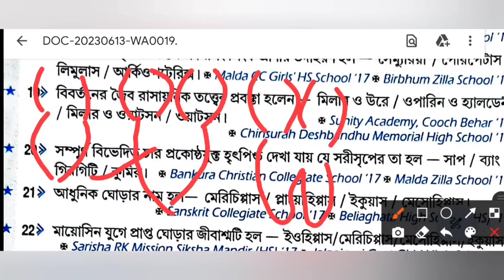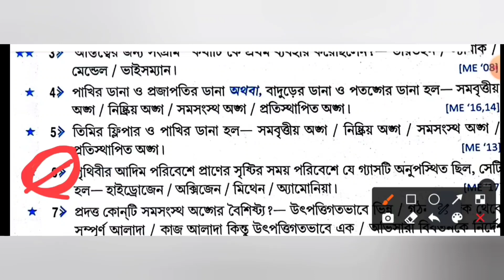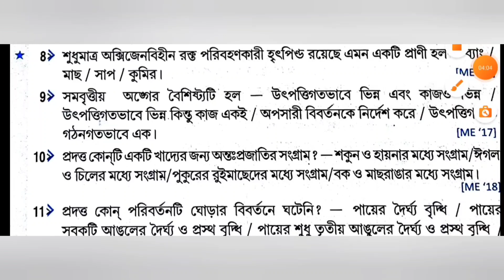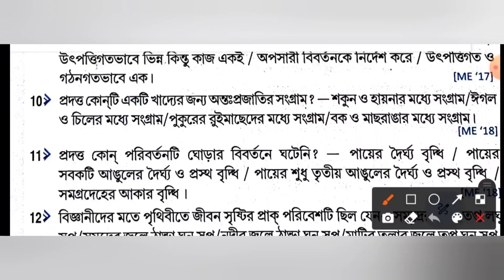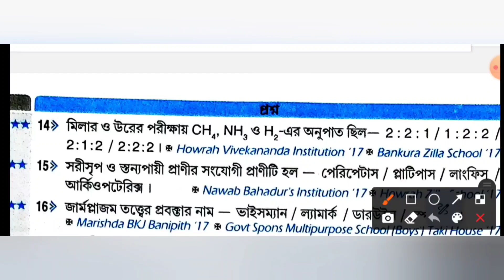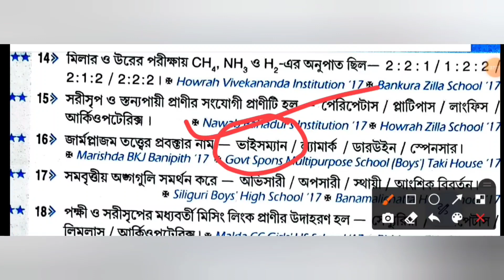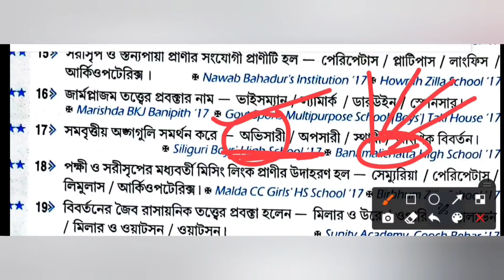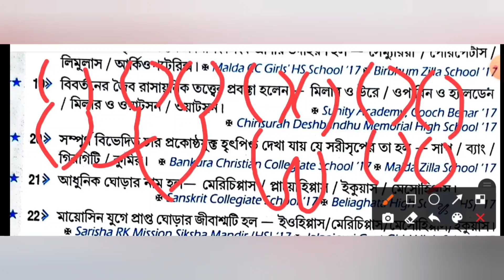ANM GNM Preparation 2023|ANM GNM Suggestion 2023|ANM GNM Exam date 2023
GNM ANM 2023 Preparation | Life Science Class | ANM GNM Nursing Entrance Exam Suggestion 2023
ANM GNM 2023 Counselling Seat Matrix |ANM GNM 2023 Cut off marks|ANM GNM Nursing Admission 2023 Seat
GNM ANM Admit Card 2023 | GNM ANM 2023 Preparation tips| ANM GNM 2023|ANM GNM Nursing Admission 2023
gnm 2023,
gnm,
gnm preparation 2023,
life science,
gnm anm,
anm gnm,
nursing entrance exam question answer,
2023 nursing exam syllabus,
anm gnm nursing preparation 2023,
gnm nursing,
anm preparation,
gnm anm class 2023,
gnm class,
nursing course,
nursing exam preparation,